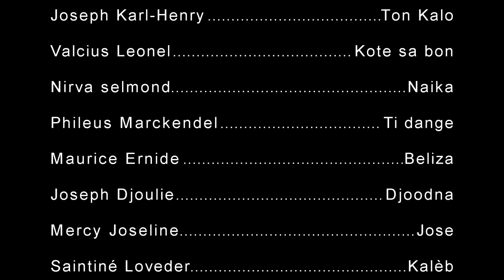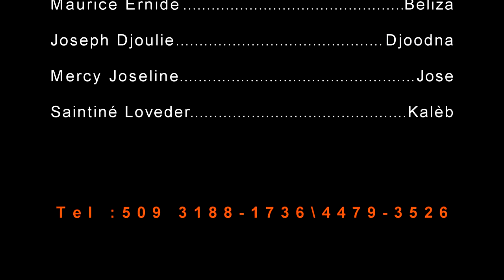GRAN MOUN FÒKÈ EPIZOD 1.| TON KALO| KOTE SABON| NAÏCA| BELIZA.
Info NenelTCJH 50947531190